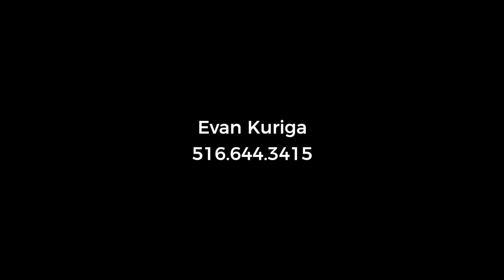Evan Kuriga "Higher Love" At The 10th Anniversary Celebration Of Arts In The Plaza Long Beach NY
Evan Kuriga  sings at The 10th Anniversary Celebration Of Arts In The Plaza Long Beach NY. Great song sung by a real talented musician!